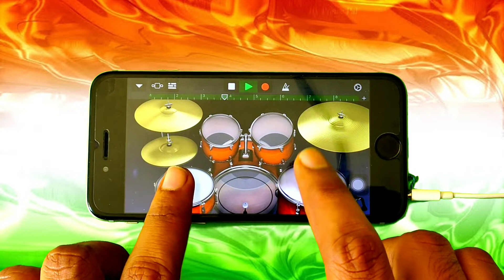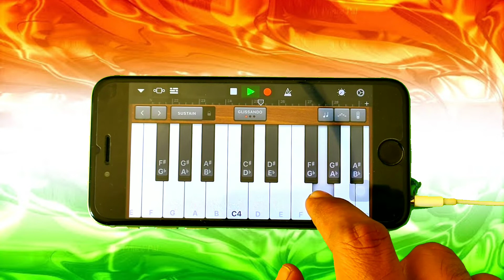Jana Gana Mana - Amazing Cover || Happy Republic Day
Hello There,